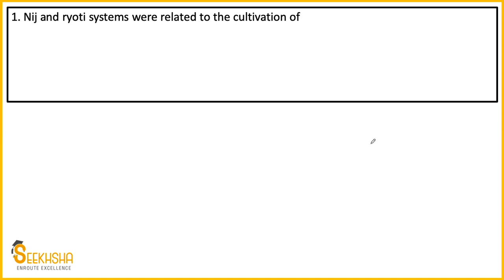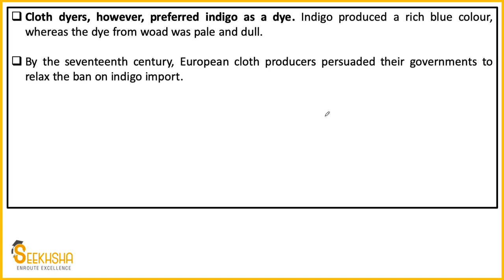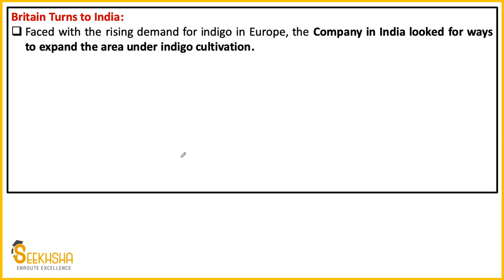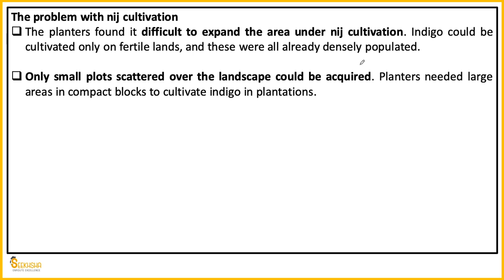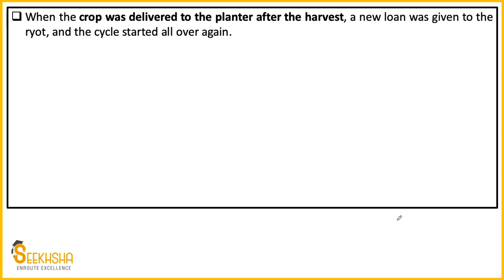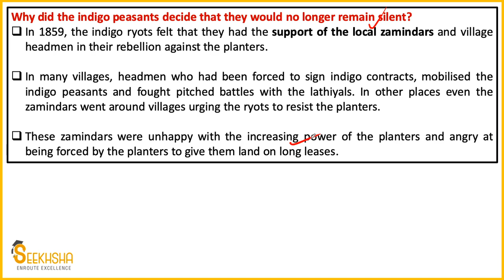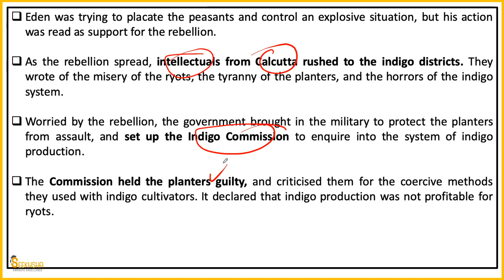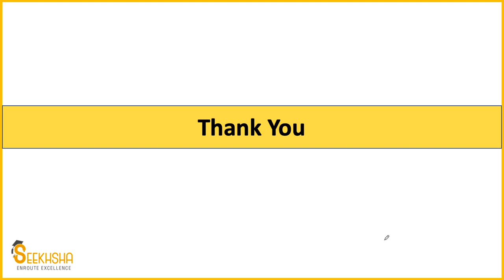Lecture 9- MCQ on Indian Freedom Struggle I UPSC EPFO AO/EO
In this lecture i have discussed some important MCQ from Indian freedom struggle. These are highly important for your revision of UPSC EPFO AO/EO Exam. The topic covered is Blue rebellion.